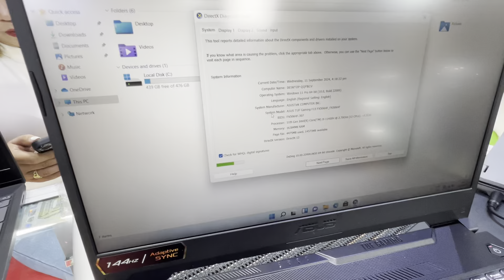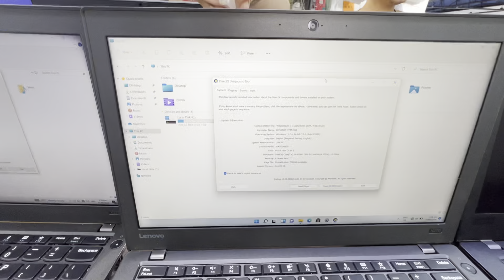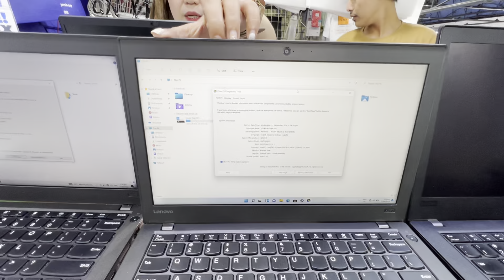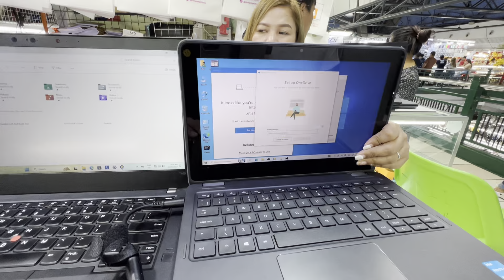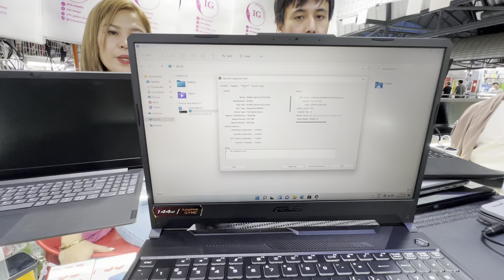PRICE UPDATE | SECONDHAND WINDOWS LAPTOP SA GREENHILLS | GAMING LAPTOP | TOUCHSCREEN LAPTOP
You can visit IRISH GADGET for more details

Location : Stall no. V17
2nd floor Cellphone Tiangge
Greenhills San Juan Metro Manila
Open Daily 11am to 9

Look for Maam IRISH